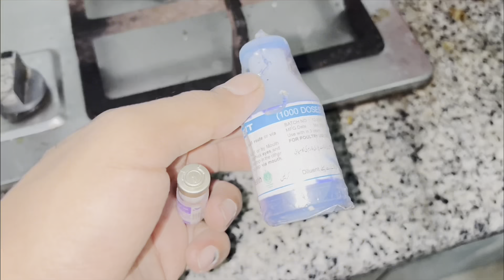Vaccine Day | Aj Birds Ko Vaccine Kiya 💉🐓